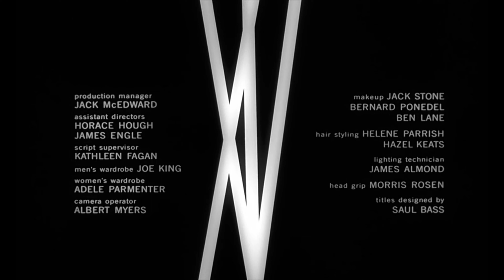The Man With The Golden Arm 1955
Upon his release from prison, Frankie "The Dealer" Machine seeks to leave his criminal past and heroin addiction behind. With just an old drum set to his name, Frankie tries to start anew by pursuing an honest living as a drummer. However, his former boss, small-time crook Schwiefka, together with his old drug dealer, Louis, reappear in his life, posing a challenge to his newfound sobriety. Despite his best efforts to resist temptation, Frankie finds himself slipping back into old habits.

Release date: 14 December 1955 (USA)
Director: Otto Preminger
Story by: Nelson Algren
Nominations: Academy Award for Best Actor in a Leading Role, MORE
Music composed by: Elmer Bernstein
Adapted from: The Man with the Golden Arm

We would greatly appreciate your support in growing our new channel and preserving more films.

Notice: Copyright Disclaimer Under Section 107 of the Copyright Act 1976, allowance is, The Man with the Golden Arm, for ""fair use"" for purposes such as criticism, comment, news reporting, teaching, scholarship, and research.

This copy of the film is in the public domain, which all restoration, resizing, recoding and enchantment were completed by us from the original copy/source. The 4K/UMD copy of this film is copyrighted by YOYO Productions 2023 and/or Scarco Arts, a registered non-profit.

Title clips and music were sourced and licenced via Canva ltd.